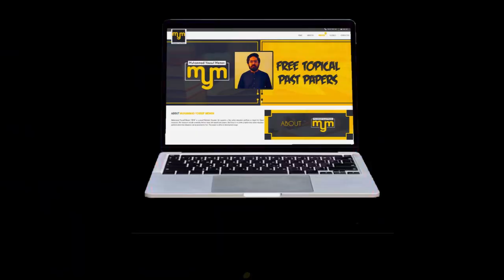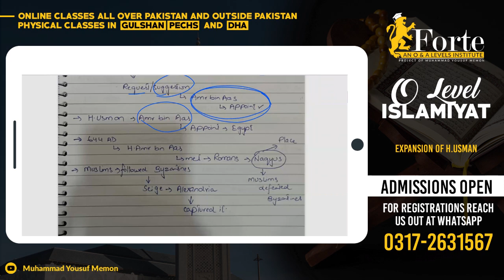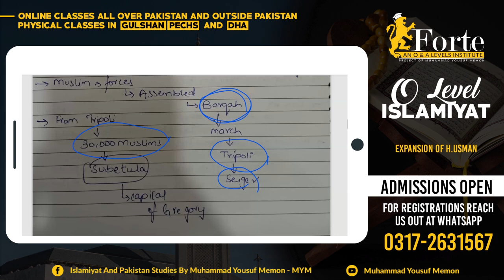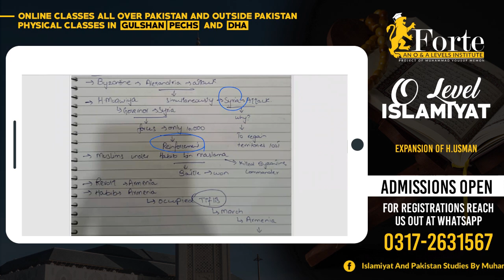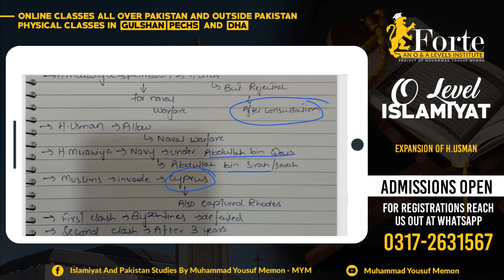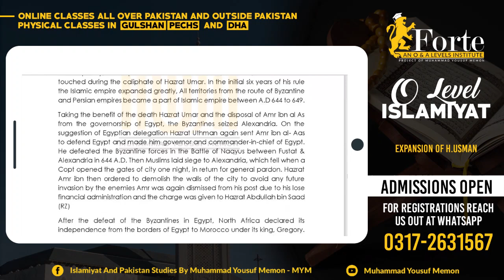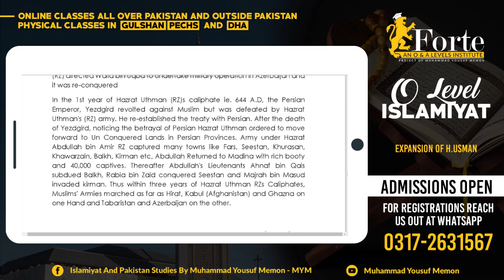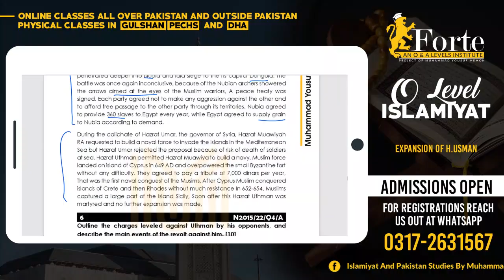Expansion | Caliphate of Usman | Olevel Islamiyat | 2058/02 | Muhammad Yousuf Memon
This video covers Expansion of H. Usman